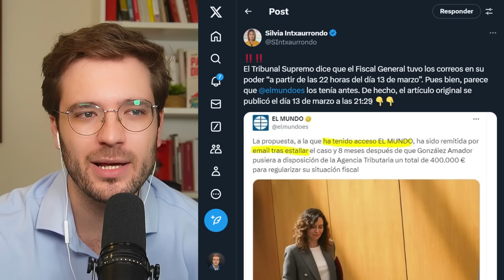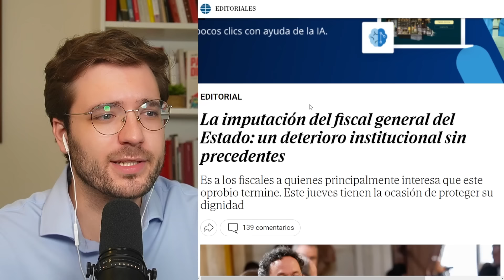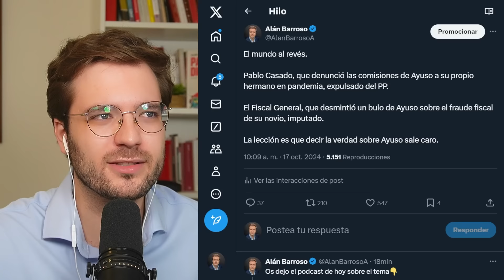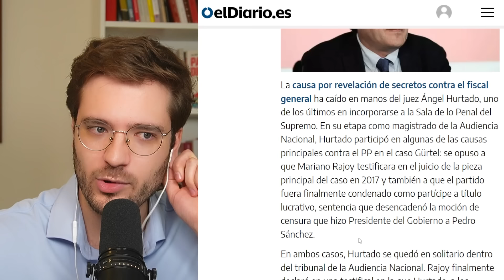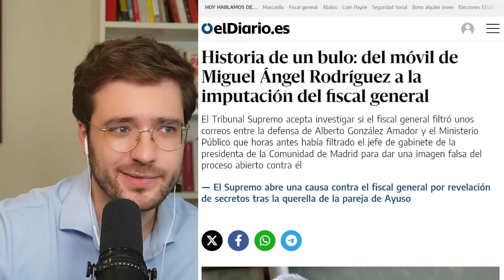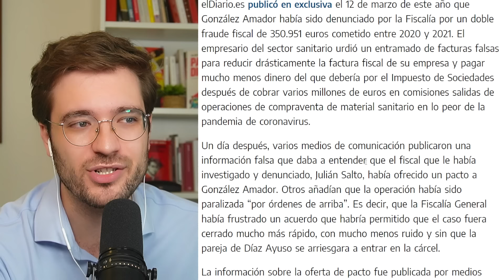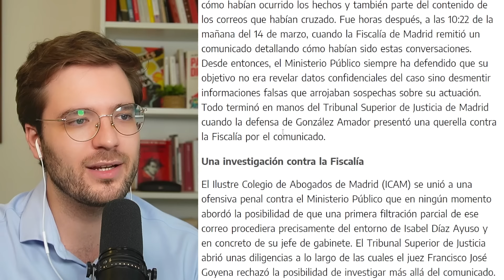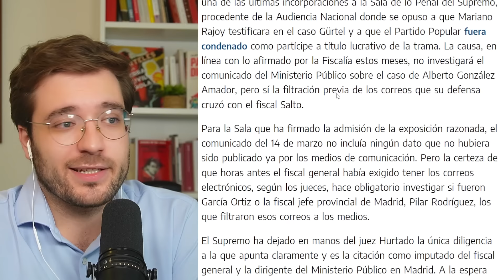SILVIA INTXAURRONDO DESMONTA EL CASO DEL FISCAL GENERAL 🤯​ "¡El Mundo Al Revés!"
Silvia Intxaurrondo resume a la perfección lo que ocurre con la imputación del Fiscal General. ¿Cómo hemos llegado aquí? Estamos ante un terremoto judicial sin precedentes: el Fiscal General del Estado, imputado por el Tribunal Supremo. ¿Su crimen? Desmentir un bulo sobre el caso del novio de Ayuso. En este video, te destapo la trama completa: desde los 350.000€ de fraude fiscal hasta la guerra mediática que ha puesto patas arriba la justicia española. Verás cómo una filtración interesada se convierte en arma política, y cómo decir la verdad puede llevarte ante el Supremo.